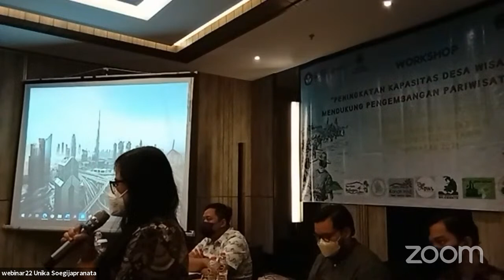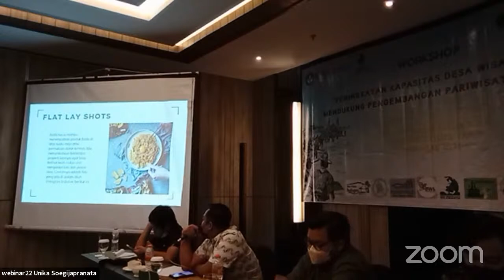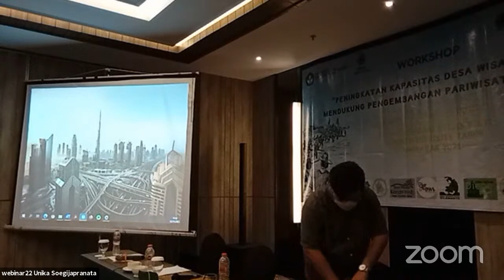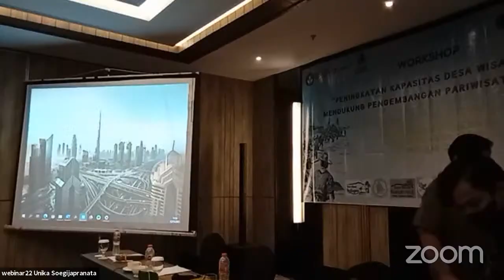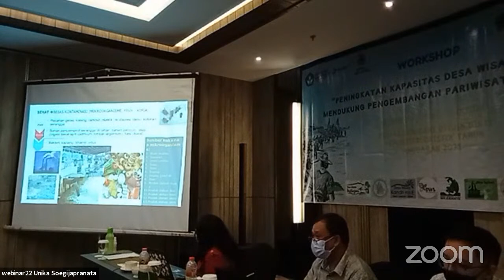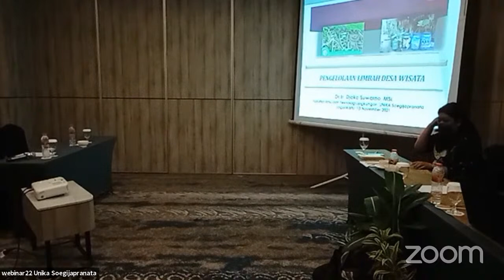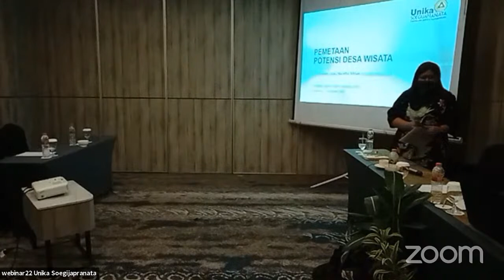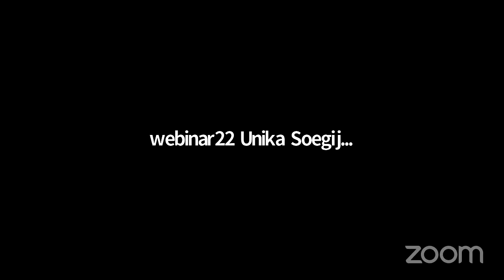webinar22 Unika Soegijapranata's Personal Meeting Room